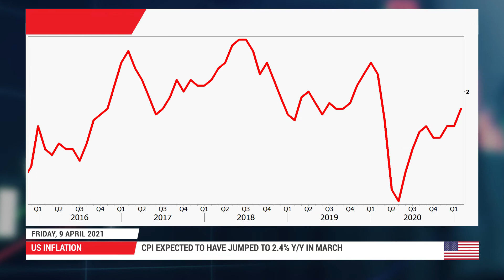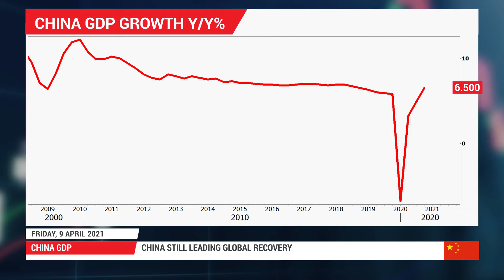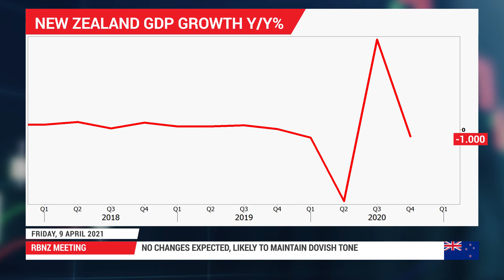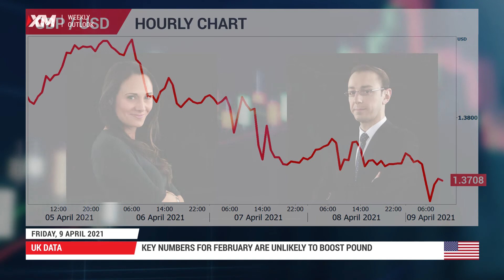Weekly Forex Outlook: 09/04/2021 - US and China data could reinforce optimism, RBNZ to sound caution